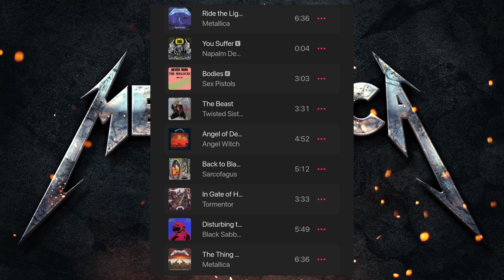TOBIAS FORGE COMPARA CANCIÓN DE METALLICA CON DEATH METAL